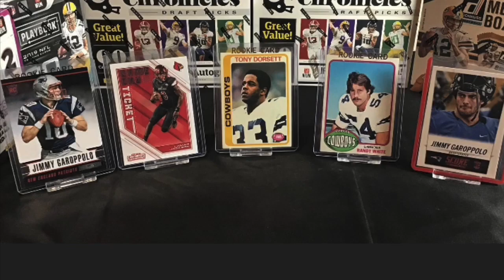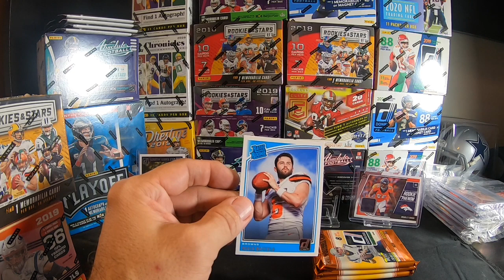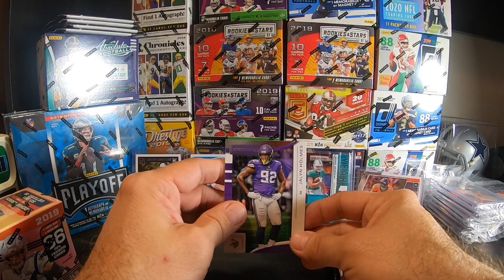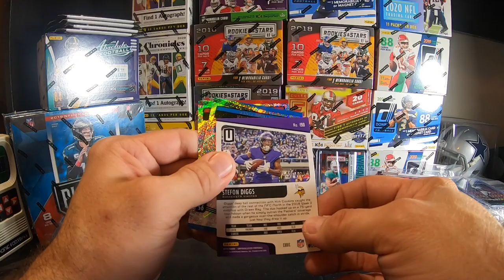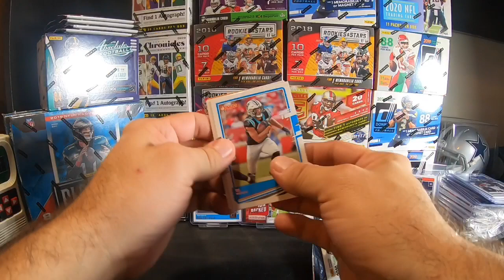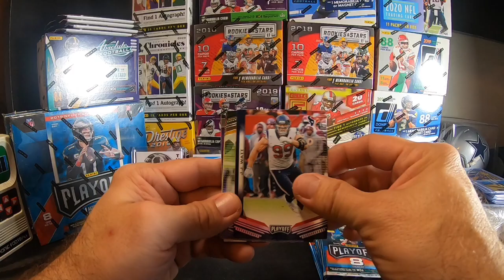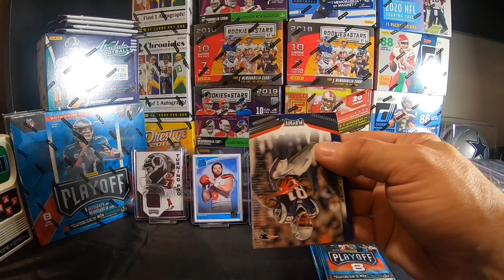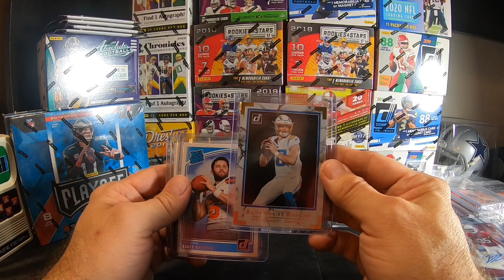Live Football Box Break- October 2, 2020 Baker Mayfield Rated Rookie!